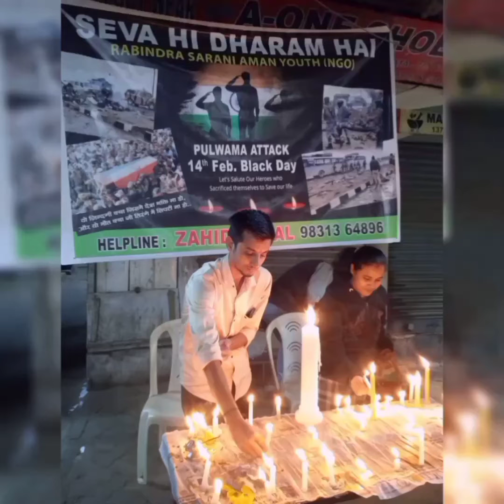aye mere watan Ke Logon )Lata Mangeshkar . r.s.a.y.ngo